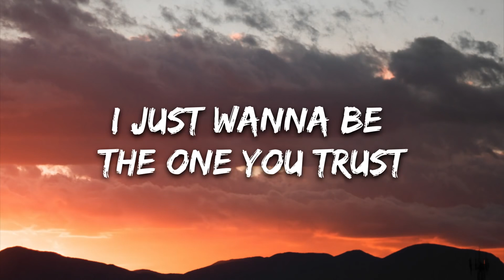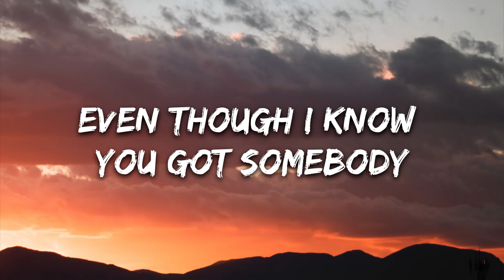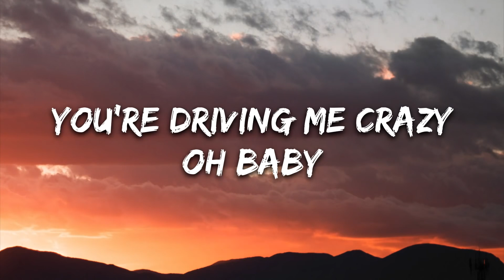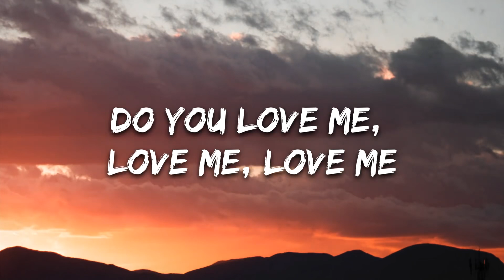Stephanie Poetri - Do You Love Me (Lyrics)